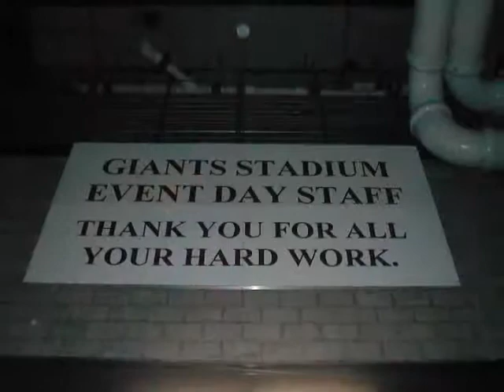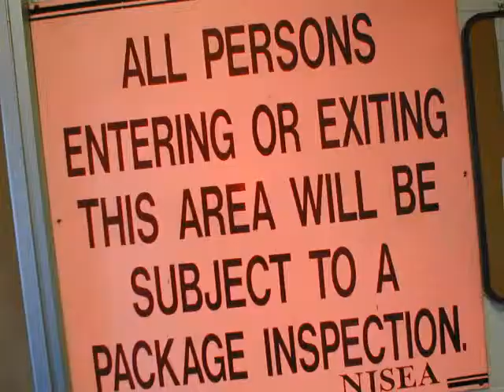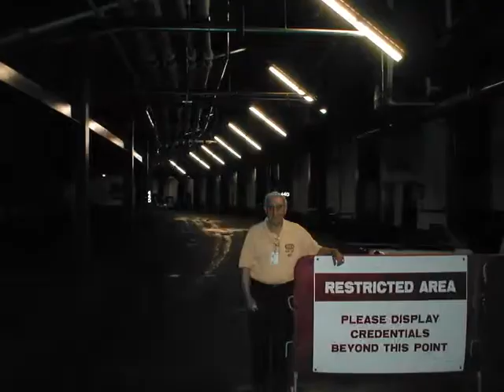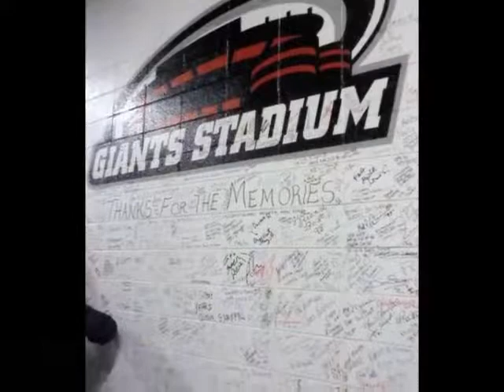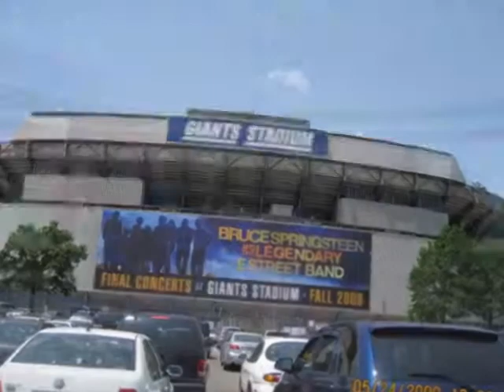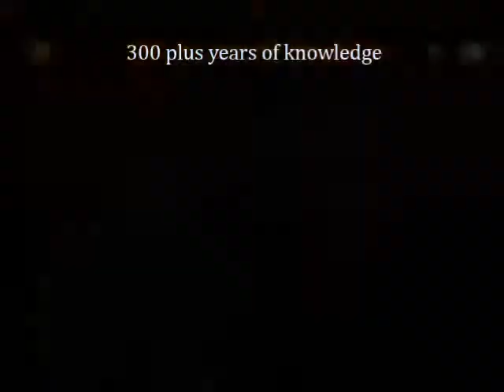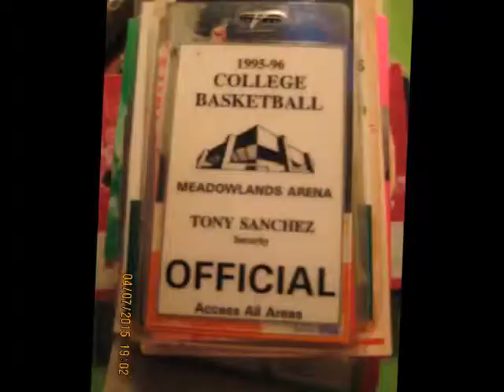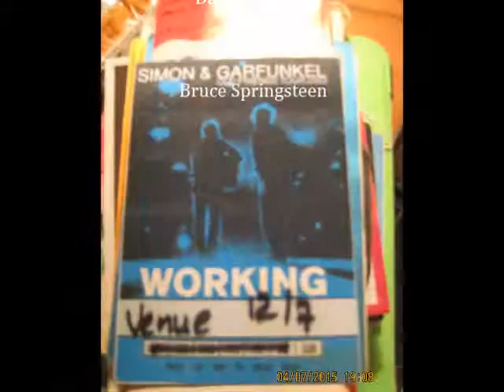NJSEA MOVIE MPEG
MEADOWLANDS MEMORIES